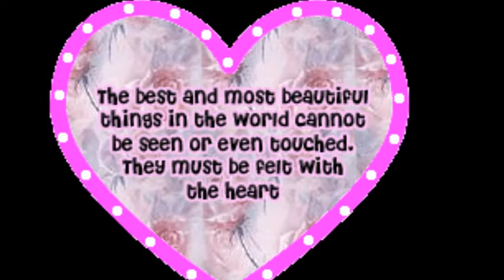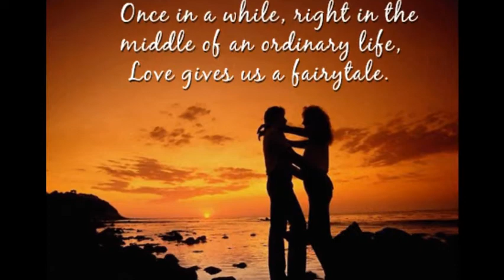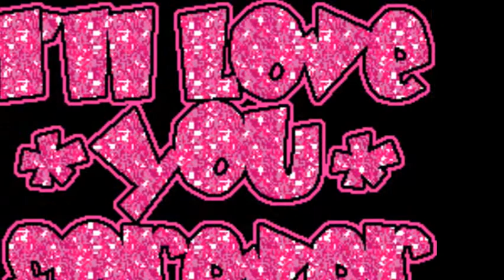Unchained Melody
This is one of many tunes i performed over the years  in and around the San Fransisco Bay Area in California USA